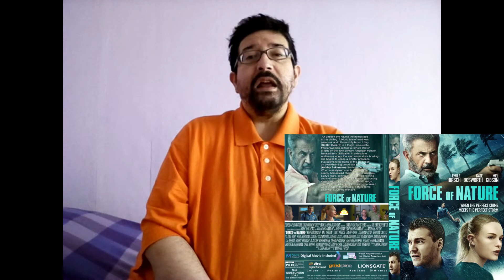La fuerza de la naturaleza netflix critica sin spoilers Mel Gibson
review Force of Nature critica sin spoilers Mel Gibson

listas de reproducción que pueden interesar

CRITICA PELICULAS DE ACCION

CRITICA PELICULAS DE CIENCIA FICCIÓN

CRITICAS DE PELICULAS

CRITICA PELICULAS ANIMADAS

CRÍTICA PELÍCULAS DE TERROR

CRITICA PELICULAS DE SUPERHEROES

CANALES RECOMENDADOS DE AMIGOS:

DANIELSOTOSERIES

La Cueva de Ale